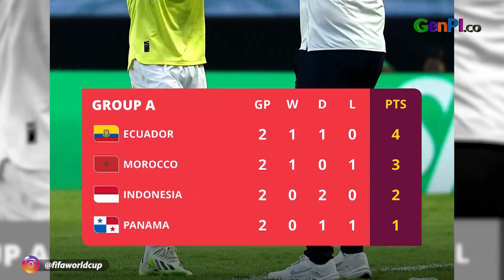Arkhan Kaka Kembali Cetak Gol, Peluang ke Babak 16 Besar Masih Terbuka Lebar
Arkhan Kaka berhasil berhasil menyelamatkan Timnas Indonesia U-17 dari kekalahan saat berhadapan dengan Panama, pada laga kedua grup A Piala Dunia U-17 2023.

BACA JUGA: Link Live Streaming Piala Dunia U-17: Indonesia vs Panama